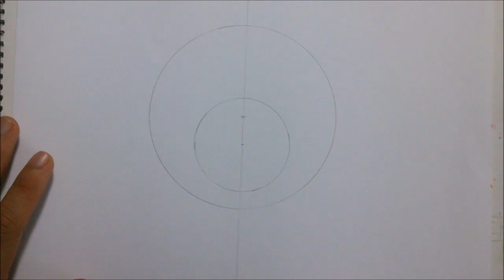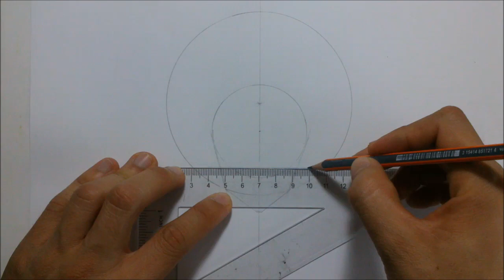Como Dibujar a Goku SS2, SS3, Gohan, Paso a Paso. How To Draw Goku or Gohan STEP BY STEP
En este vídeo te mostrare una formula para dibujar a Goku, en varias de sus faces, a Gohan o a cualquier otro personaje de dragon ball Z. si quieres ver mas vídeos así suscríbete y dale like!!!